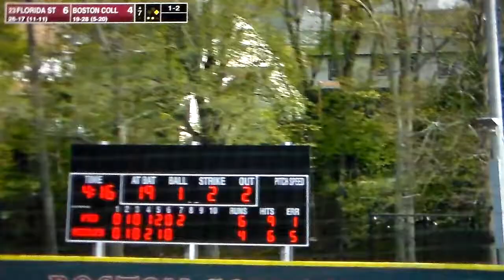Florida State baseball's Alex Toral hits home run vs. Boston College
Florida State baseball's Alex Toral hits a home run vs. Boston College, 5/7/22.